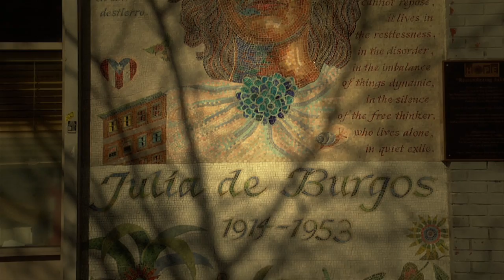The Legacy of Frank Bonilla (Trailer)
The Legacy of Frank Bonilla traces the life of a pioneer in higher education from his humble roots in New York City to his days in combat in World War II to the founding of the only institution dedicated solely to the Puerto Rican experience in the United States.